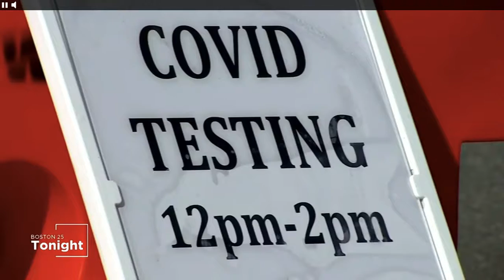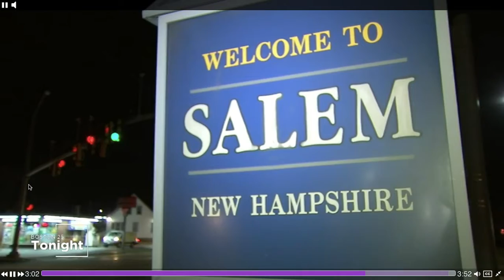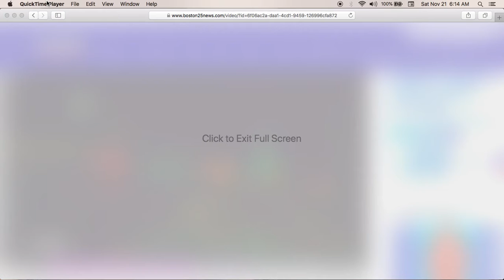Going from one state to another has all the exemptions you need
Massachusetts has travel bans that have no teeth because the state knows they can't be enforced. Its all such bullshit.